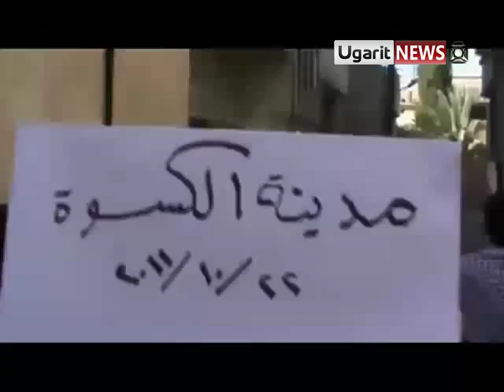22 10 Al Kisweh, Damascus أوغاريت الكسوة ريف دمشق مظاهرة تطالب بإعدام الرئيس والإفراج عن المعتقلين